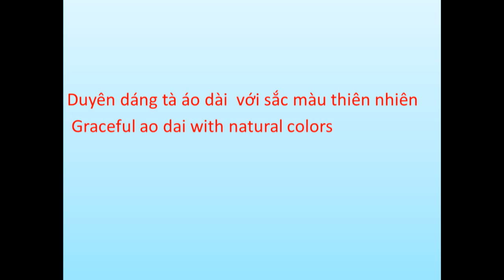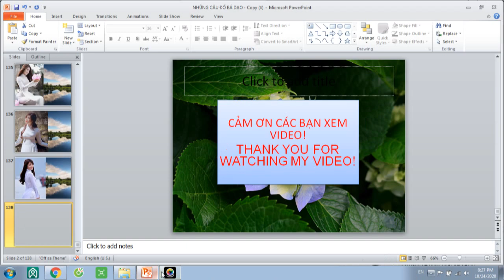Duyên dáng tà áo dài với sắc màu thiên nhiên - Graceful ao dai with natural colors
Duyên dáng tà áo dài  với sắc màu thiên nhiên
Graceful ao dai with natural colors